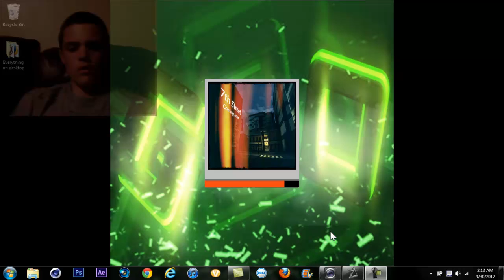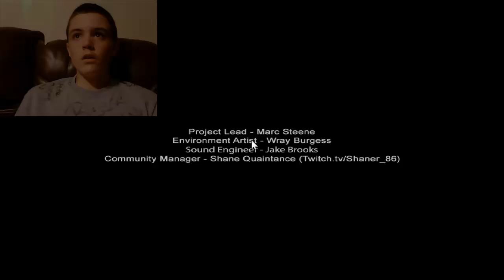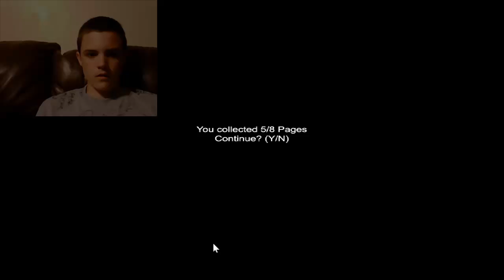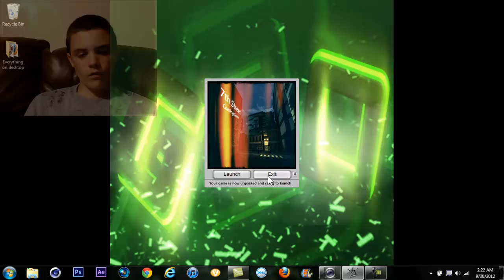Slender: 7th street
this is the all new slender gameplay for whiteboy7thst. He has his own map for slender now, and i decided to play it.